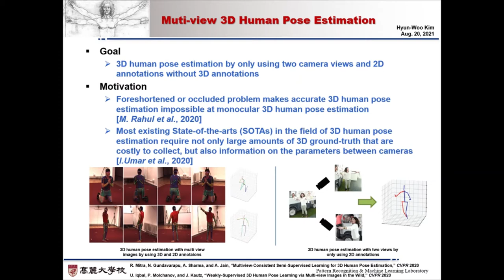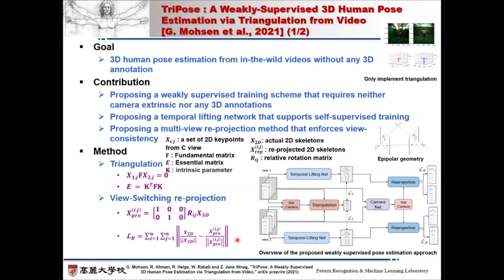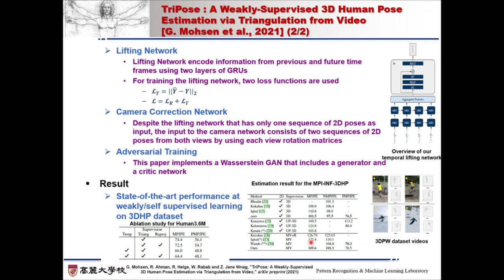TriPose : A Weakly Supervised 3D Human Pose Estimation via Triangulation from Video 논문 리뷰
TriPose : A Weakly-Supervised 3D Human Pose Estimation via Triangulation from Video [G. Mohsen et al., 2021]
논문리뷰입니다.